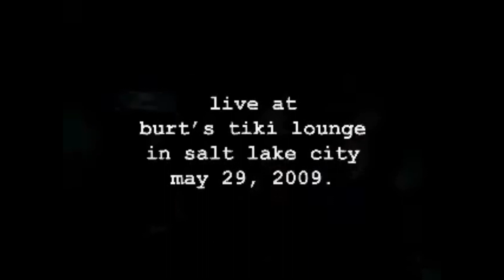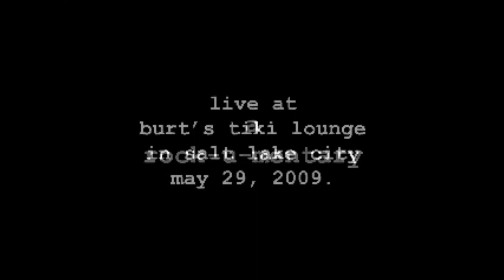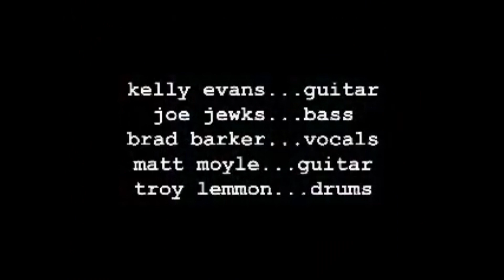Victims Willing (Full Set) at Burt's Tiki Lounge.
a xian rock-u-mentary: Victims WIlling at Burt's Tiki Lounge with Brad Barker singing. (Full Set Stitched).